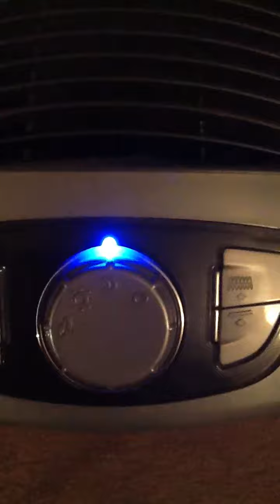Hunter air purifier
This is the hunter air purifier is catches a lot of dust but is pretty loud!